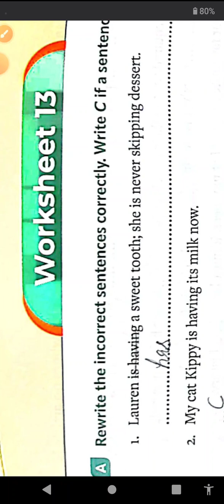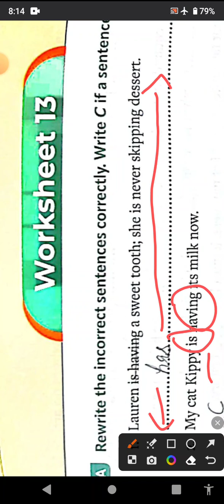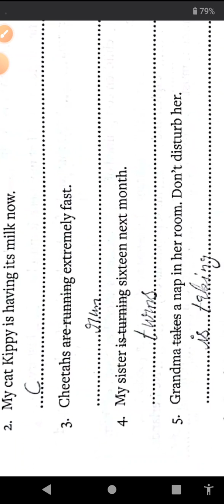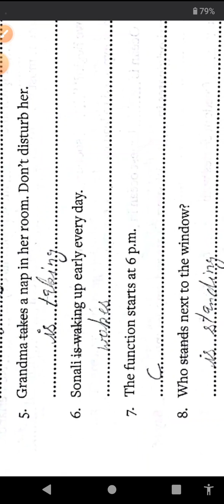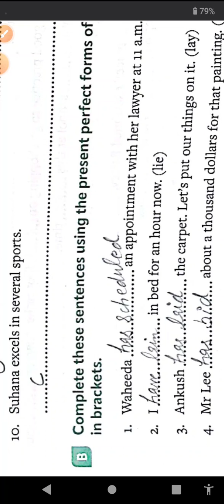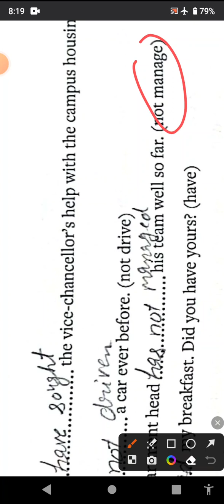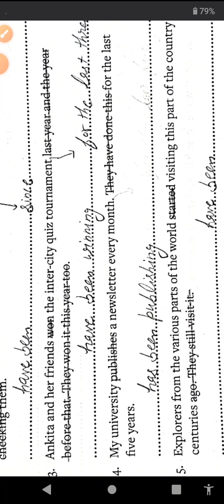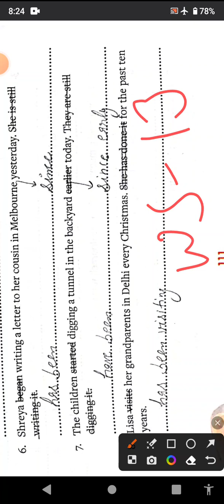Class6 worksheet-13 Everyday English grammar and Composition book solutions for class3,4,5,6,7,8th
everyday English grammar and Composition
class 6th English grammar solution